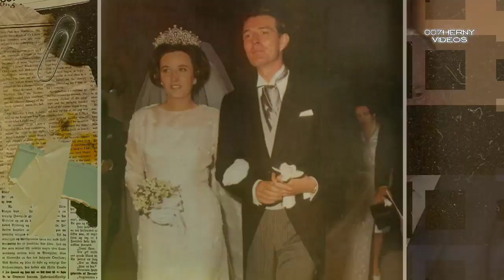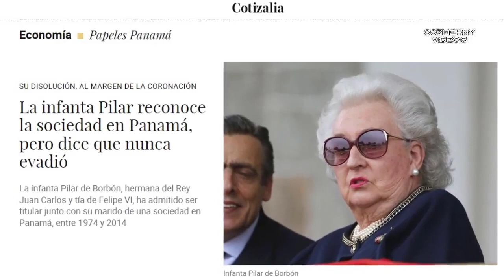PILAR DE BORBON CASI FUE REINA DE BELGICA PERO SE CASO CON UN TIPO NO BIEN VISTO POR SUS PADRES